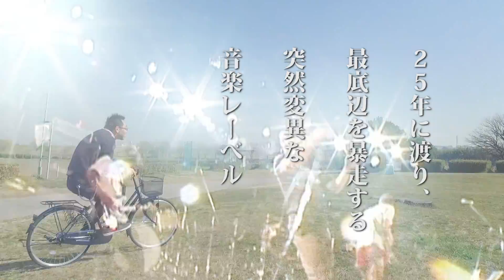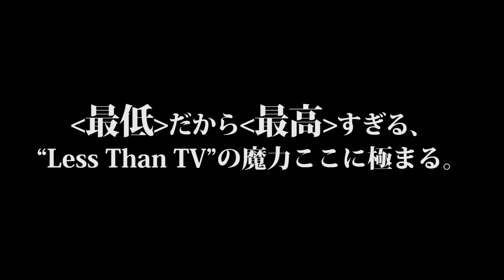アングラ音楽レーベル“Less Than TV”に迫る！『MOTHER FUCKER』予告編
1992年の立ち上げ以来25年に渡ってアンダーグラウンドで活動を続ける音楽レーベル“Less Than TV”。このレーベルの代表である谷ぐち順とその妻YUKARI、息子共鳴(ともなり)と、その仲間たちの現在の姿を追ったドキュメンタリー映画『MOTHER FUCKER』予告編。

出演：谷ぐち順、YUKARI、谷口共鳴 他バンド大量
監督・撮影・編集：大石規湖
企画：大石規湖、谷ぐち順、飯田仁一郎
制作：大石規湖＋Less Than TV
製作：キングレコード+日本出版販売
プロデューサー：長谷川英行、近藤順也
配給：日本出版販売

☆最新 邦画予告編をCHECK!
☆最新 アジア映画予告編をCHECK!